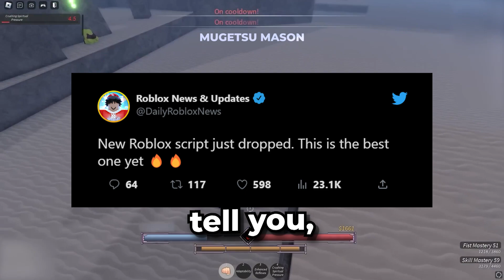*BEST* New Project Mugetsu (PM) Kill Aura Script *Auto Farm*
How to get Project Mugetsu (PM) Auto Farm script

If you play project mugetsu you might be interested in Breazsy , JustKenshi, Breazsy , Breazsy , PXLSwift

If you're looking for project mugetsu auto farm you might be interested in
Kaos - Project Mugetsu / PM Script | Auto Farm + Meditate | Kill Aura , Get Clans  | *PASTEBIN 2023*
Dexploits - [*UPDATE*] Project Mugetsu/PM Script/Hack (Auto Farm, Kill Aura And More!
Jumbo Exploits - 🔥New Best Project Mugetsu/PM Script | (Auto Farm, Auto Quests, Auto Eat)
Jumbo Exploits - Best Project Mugetsu / PM Script | Auto Farm, Auto Quests, Teleports, And More! *Pastebin 2024*
Roblox Scripter - Project Mugetsu Script - (Autofarm, Collect money)

If you're looking for project mugetsu kill aura you might be interested in
Legend Handles - Project Mugetsu Script GUI / Hack (KILL AURA, AUTOFARM, INVISIBLE, AND MORE) *PASTEBIN*
Cizzy - [UPDATE 2] Project Mugetsu / PM Script Hack | Auto Farm, Quests, Kill Aura & More! | PASTEBIN 2024
Cizzy - [UPDATE 1] Roblox Project Mugetsu/PM Script Hack | Auto Farm, Kill Aura, Spins & More! PASTEBIN 2023
Ahmed Mode - Roblox Scripts - [UPDATE 1+Murcielago] Roblox Project Mugetsu/PM Script Auto Farm Kill Aura Spins Pastebin 2023

If you're looking for project mugetsu pastebin you might be interested in
Ichijyo Scripts - [UPDATE 1🔥] Project Mugetsu Script Hack - Auto Farm / Auto Event / Collect All Drops *PASTEBIN 2023*
iExotixPloitz - [RELEASE] Project Mugetsu Script Gui (Pastebin)

If you're looking for project mugetsu script you might be interested in
Breazsy  - Going From SOUL REAPER To BANKAI Minazuki Unohana In Project Mugetsu...(Roblox)
Ryu - Script For Project Mugetsu👻 (Works On Solara!!)